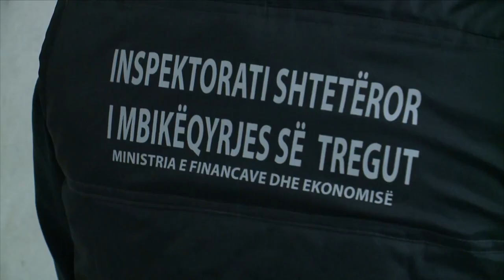ISHMT shkaterron 13,000 lodrave te rrezikshme per femijet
"Lodrat u konstatuan me substance tokstike te larta"
Sahitaj: Lodrat kane pasur mungese te markimit
Lavdrim Sahitaj, kreu i ISHMT
Gazetare, Erjola Jata